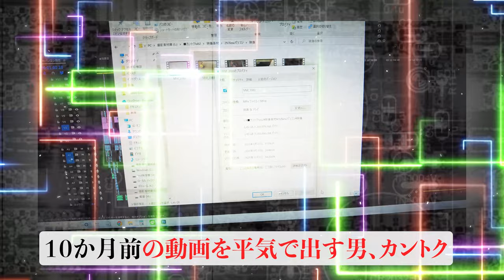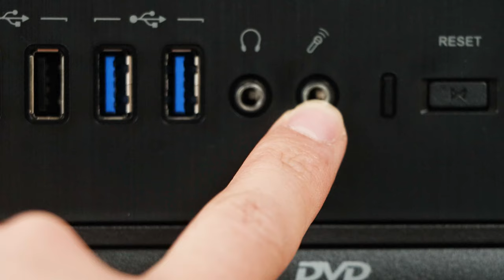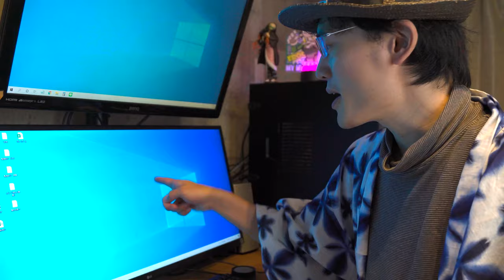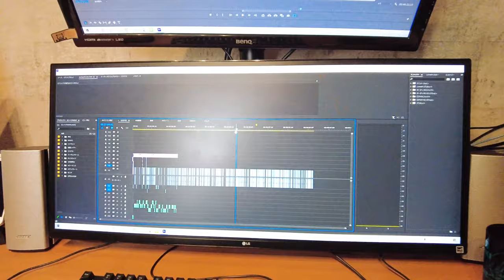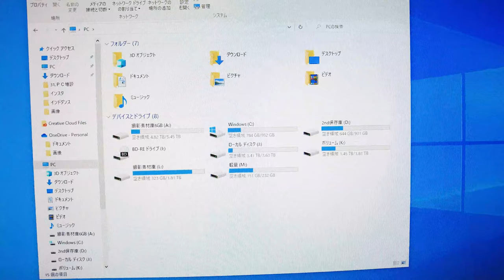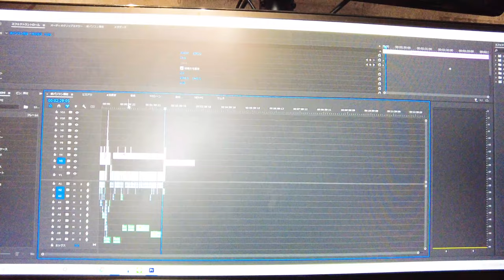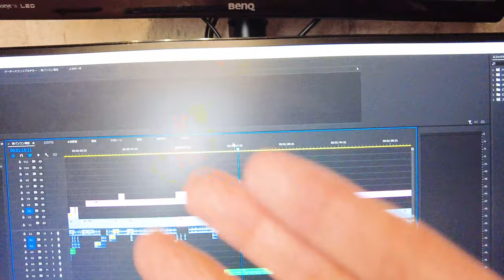【4K映像編集】24万投資したBTOパソコン、4K映像果たしてサクサク操作環境が構築できたのか本音レビュー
BTOでカスタムした4K映像編集パソコンが到着、10か月後の使用感レビュー。

《関連動画》
ツアーボックス：近日公開